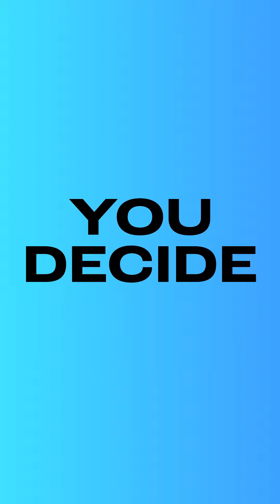2024 Best Video Nominees Presented By YouTube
🔥 Congratulations ARIAawards Best Video nominees presented by @YouTube!